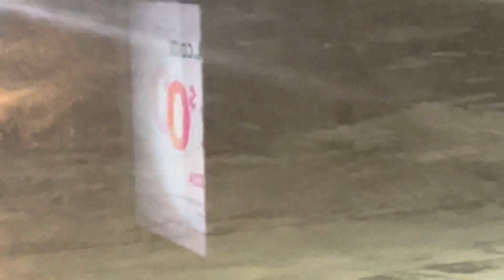Crazy Snowy Weather